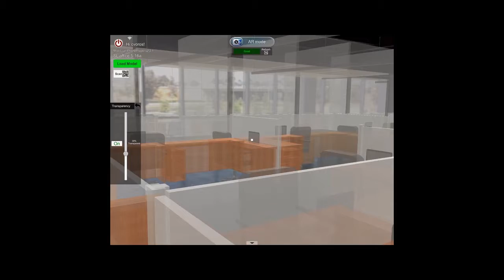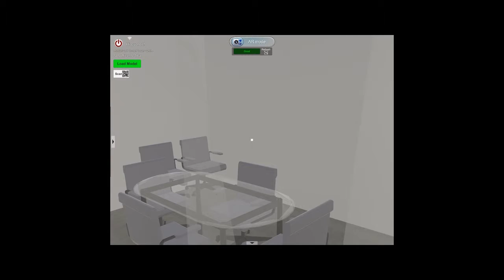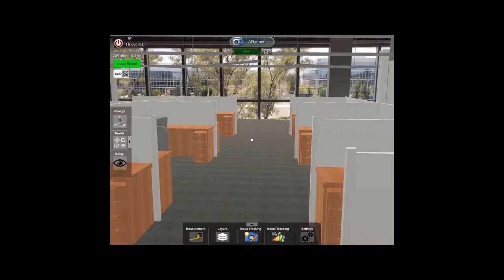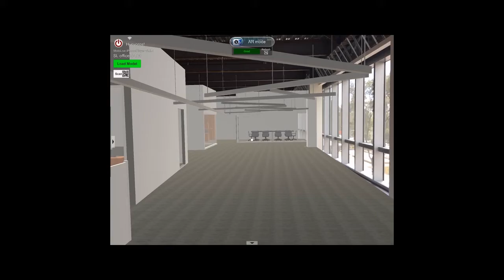Augmented Reality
Cadnetics had teamed with Snyder Langston in Los Angeles to produce an Augmented Reality composite of real and virtual. Cadnetics built the 3d model based from specs provided by client.  Client then registered model to actual space. This video was recorded on site in Southern California.